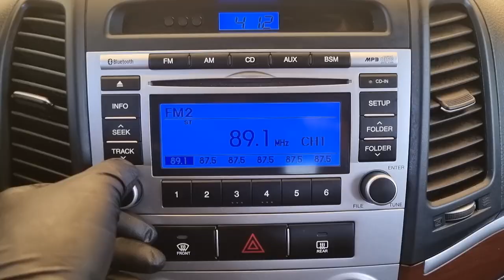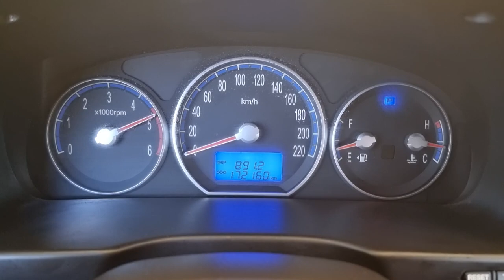2009 Hyundai SantaFe used car export (9U511360 ) carwara, 카와라 싼타페 수출 영상합본 9U511360